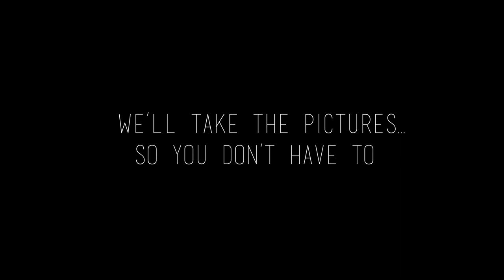PHOTOGRAPHER - Frank Porter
Frank Porter
Premium Airbnb Management in Dubai